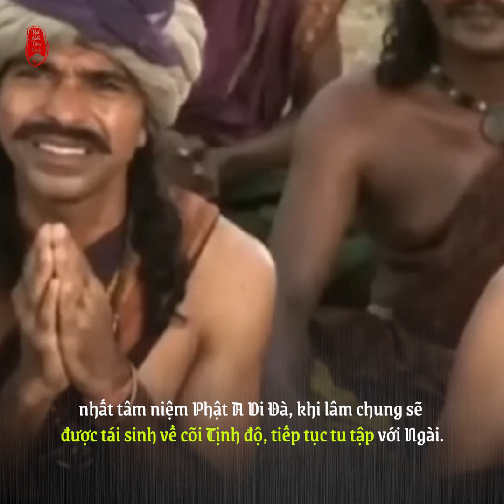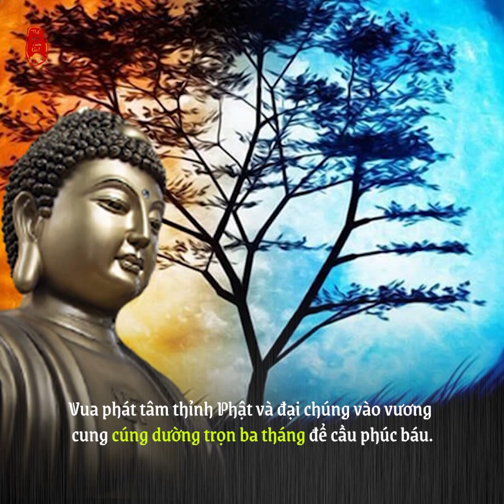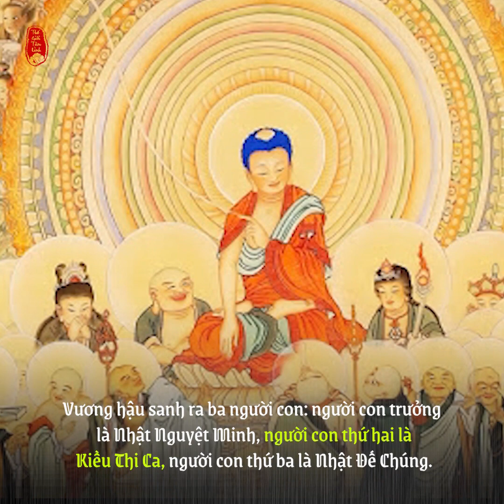VÌ SAO CÁC PHẬT TỬ HAY NIỆM A DI ĐÀ PHẬT?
Khi đi đến chùa làm lễ hay chào nhau lúc mới gặp, Chư Tôn đức và Phật tử tu tập tại các chùa theo pháp môn Tịnh độ thường hay niệm A Di Đà Phật. Vì sao lại như vậy?
Muốn hiểu được điều này, chúng ta cần nắm rõ, Ðức Phật A Di Ðà có công đức rất lớn và hạnh nguyện rất quảng đại. Ngài có nhân duyên hóa độ chúng sanh ở thế giới Ta-Bà này rất nhiều.

©Bản quyền thuộc Thế Giới Tâm Linh Officical, nghiêm cấm sao chép hoặc Reup dưới mọi hình thức.
 ► © Do not reup videos from "The Gioi Tam Linh". Share and source or create your own product.
The Gioi Tam Linh thank you!